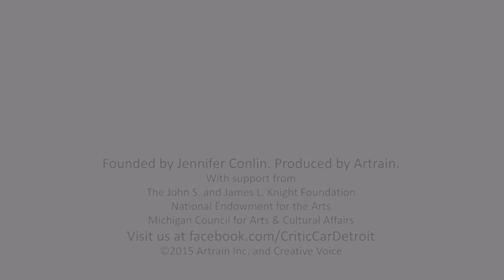Creative Voice: Cheryl Dawdy Exhibit at MIX Gallery